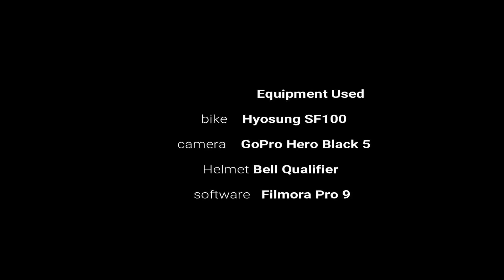And the sun shone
The Lord said, "let there be light", and you could see for bloody miles.